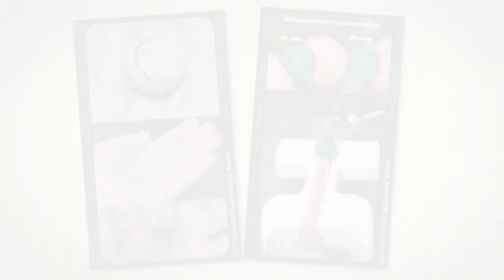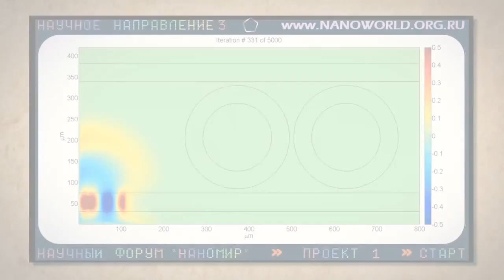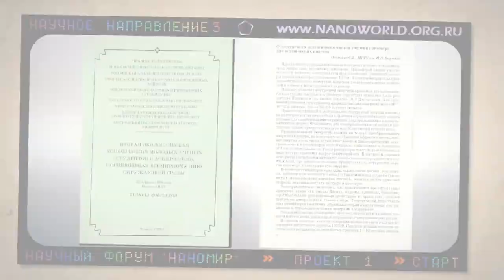Проект НАРОДной лаборатории НАНОМИР - Глобальная Волна